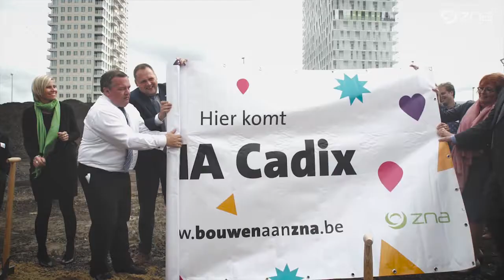Eerste spadesteek ZNA Cadix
Op 20 mei 2016 gingen de werken aan het nieuwe ZNA-ziekenhuis officieel van start. Daarbij werd ook en de naam onthuld.